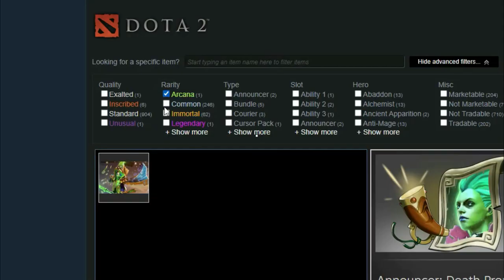ABED AGENT K